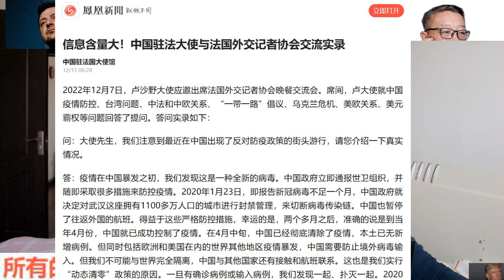信息含量大！中国驻法大使与法国外交记者协会交流实录